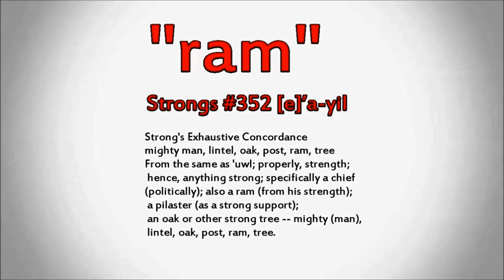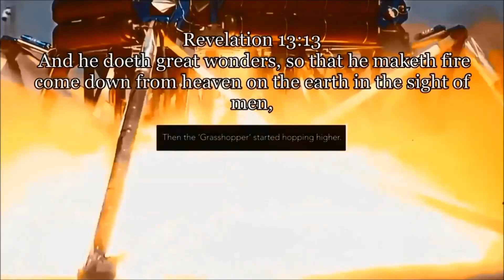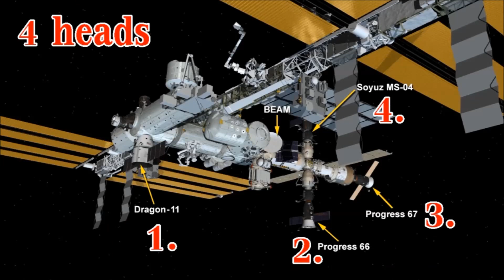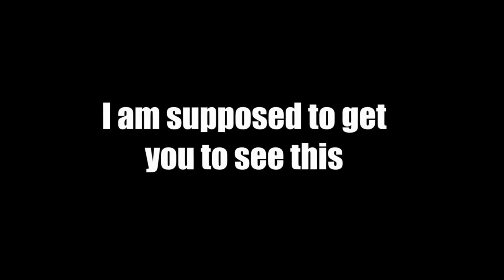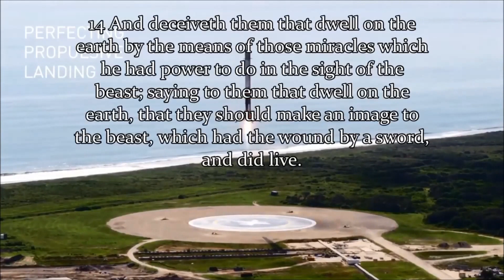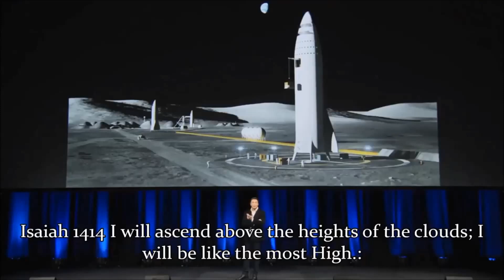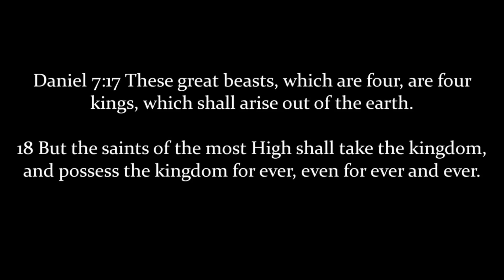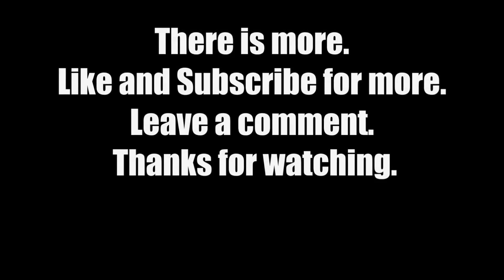Are you ready for Falcon Heavy!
Will it be the end of "space"?